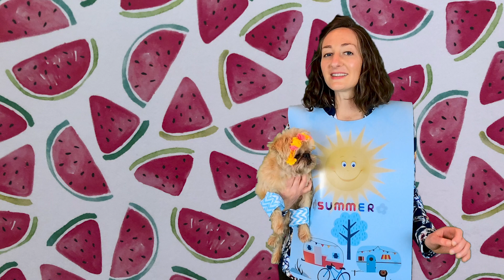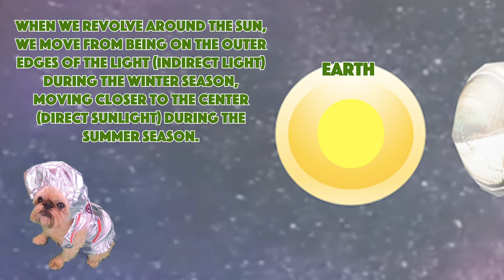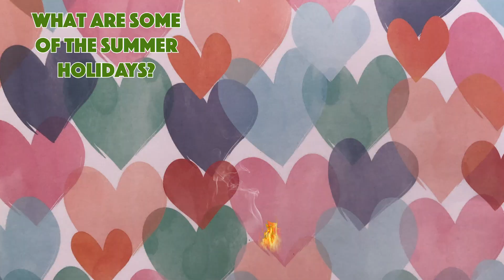The Season of Summer Lesson for Kids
This lesson describes the summer season.  The 4 seasons are: winter, spring, summer, and fall.  This lesson will focus on summer.  The lesson goes into detail about summer fruits and vegetables, summer activities, and summer holidays. The lesson also describes the summer solstice.

The lesson also provides a detailed explanation about how the Earth revolves around the sun and the Earth’s tilt is the cause of the seasonal changes.  The temperature change has to do with the way the Earth is tilted in space.  We revolve around the sun, but the tilt doesn’t change. Summer season occurs when the planet moves from more indirect light into direct light.

Created by a teacher, designed for elementary students, and fun for all ages. Elementary School Lesson. This is a science lesson for kids about the summer season. Perfect lesson for Kinder, First, and second grade. Fun learning experience for upper elementary grade levels as well.

Credits:

Video Editors: Krista Whiting and Sarah Dahlman

Songs:
5-0-July by Dan Lebowitz
Island Wave by Tracktribe